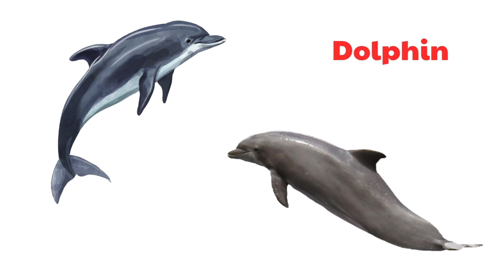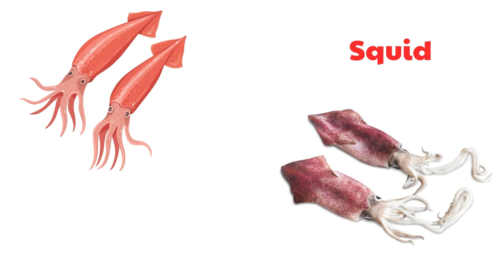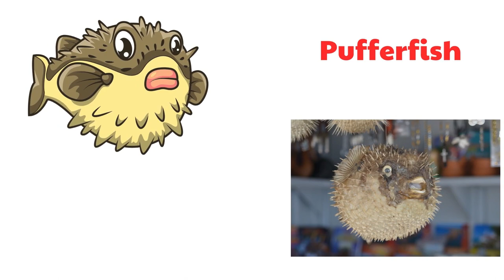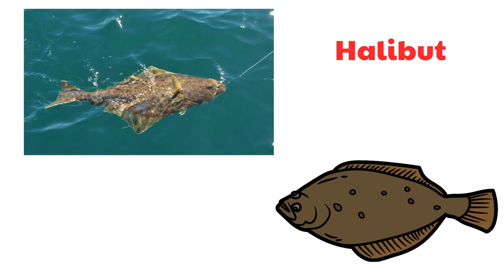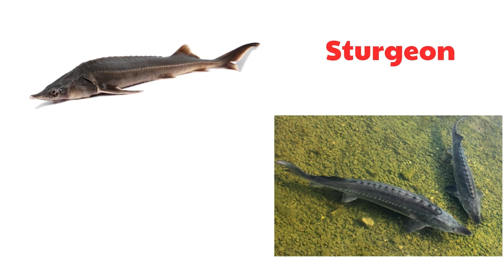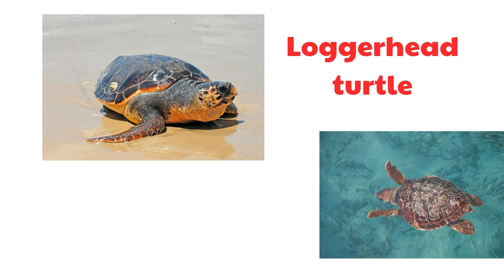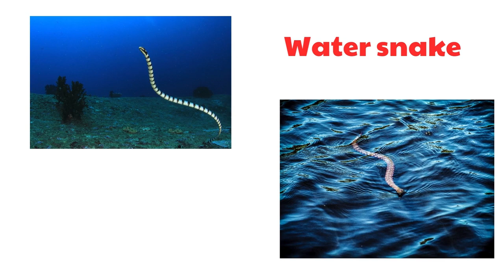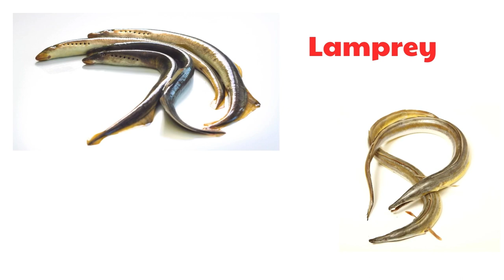80 aquatic animals vocabulary in English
80 aquatic animals vocabulary in English | Animals Vocabulary
🌊 Dive into the Wonders of the Deep! 🦑 Top 80 Aquatic Animals in English for Kids and English Learners! 🐠

🎥 Embark on an underwater adventure with our captivating video featuring the top 80 aquatic animals in English! 🐋📚

👦👧 Tailored for kids and English learners, this educational voyage combines mesmerizing visuals, exciting videos, and interesting facts to make learning about aquatic life a thrilling experience for all ages.

📸 From the graceful Dolphin to the mysterious Angelfish, each aquatic marvel comes to life with engaging videos and stunning pictures. Whether you're a young explorer or just beginning your English learning journey, this video is a fascinating exploration of the diverse and enchanting world beneath the waves.

🌟 Key Features:

📖 Educational and entertaining content suitable for kids and English learners.
🎬 Engaging videos and breathtaking images to transport you to the depths of the ocean.
🐙 Fascinating insights into the habits and habitats of each aquatic creature.
🌊 A visually immersive journey through the top 80 aquatic animals, each with its own unique charm.
🤔 Curious about the incredible life forms that call the ocean home? Join us on this educational journey and discover the beauty and diversity of aquatic animals!